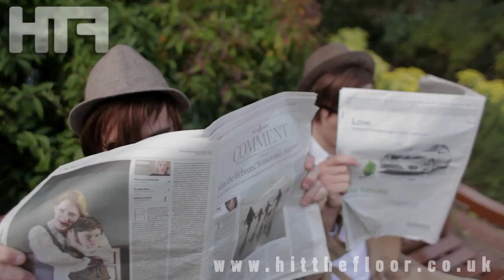Interview - Mike Fantastic - Hit The Floor Magazine